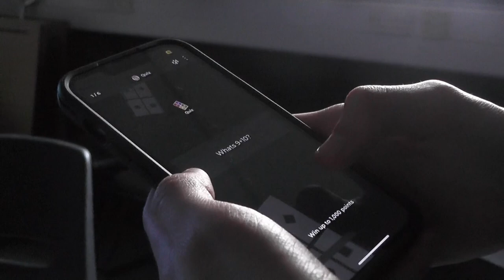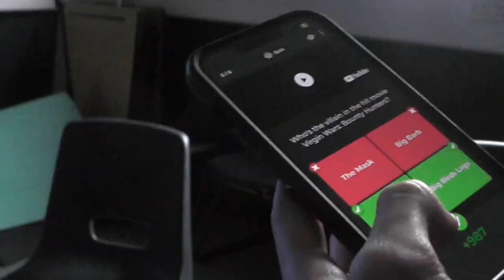Facts and Evidence- A Comedy, Mystery Short Film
Budget Productions Presents... Facts and Evidence- A Comedy, Mystery Short Film!

Live Or Die. You Have An Easy Choice.

After waking up in a strange location, two strangers must play the games made by a mysterious figure.

Directed by: Jack Vickers & Joshua Foxon

Written by: Joshua Foxon and Jack Vickers

Starring:
Joshua Foxon
Jack Vickers